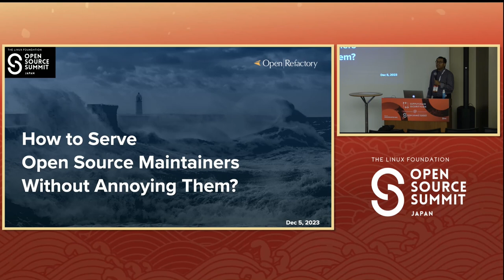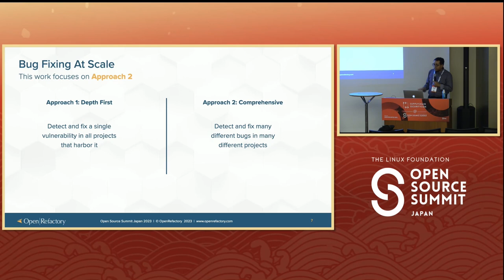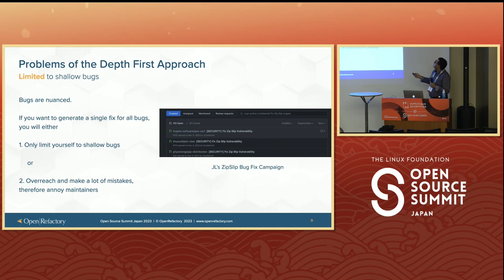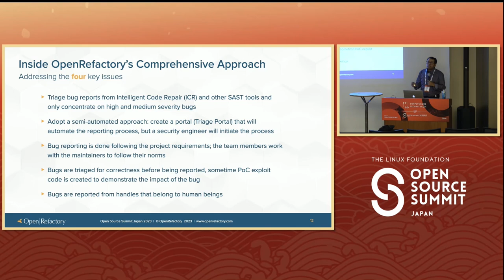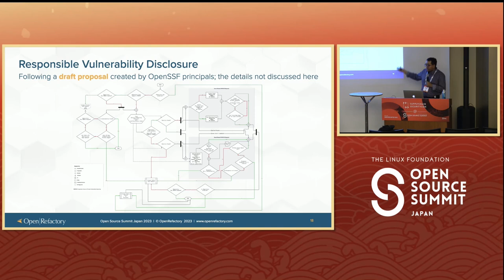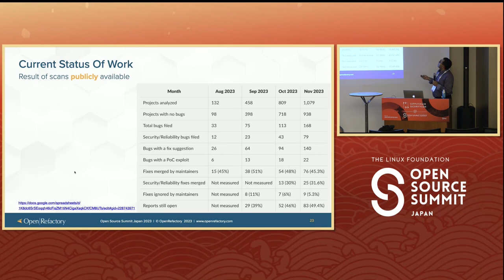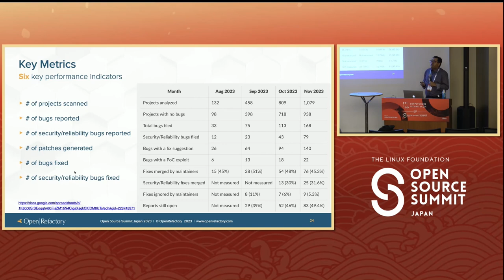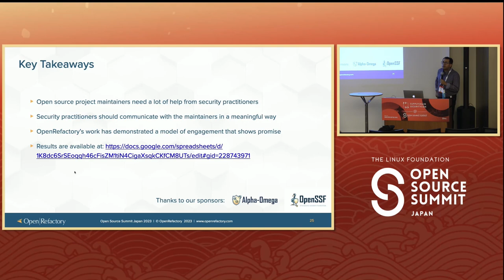How to Serve Open Source Maintainers Without Annoying Them? - Munawar Hafiz, OpenRefactory, Inc.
OpenRefactory is working with the Alpha-Omega project within OpenSSF in an ambitious effort to report various kinds of bugs to the maintainers of top open source projects and working with them to get the bugs fixed. We collect the bugs by analyzing Java and Python code with Intelligent Code Repair (iCR) and other static analysis tools bundled in the Omega analyzer. We have created a portal to triage and report the bugs following coordinated disclosure. This talk showcases the portal and tells real life stories about what happens when bugs get reported. The bugs reported have so far been merged 40% of the time in important projects. This talk highlights the best practices that the security practitioners should follow to reduce friction and discusses how the current acceptance rate for bug reports can be made even better.